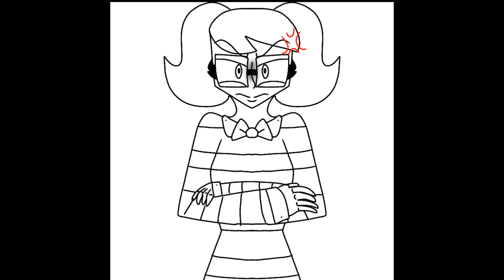I'm Really For Mad And Disappointed At Rave Applecore Aka Amy.